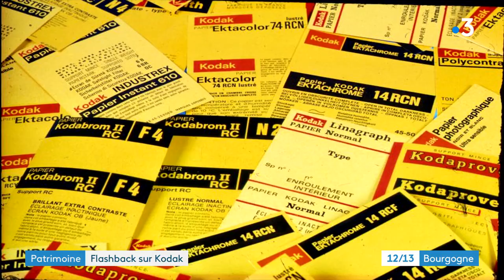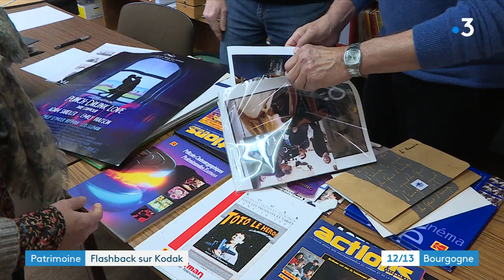Sujet patrimoine Kodak à Chalon - JT France 3 Bourgogne (4 septembre 2020)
Reportage de Sylvain Bouillot et Dalila Iberrakene
Retour sur l'histoire de la société Kodak à Chalon-sur-Saône